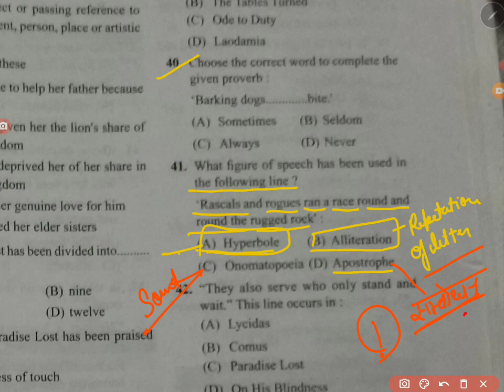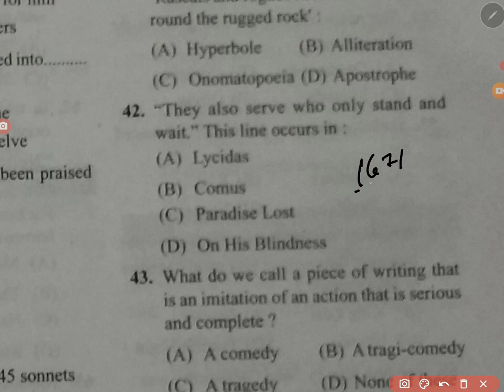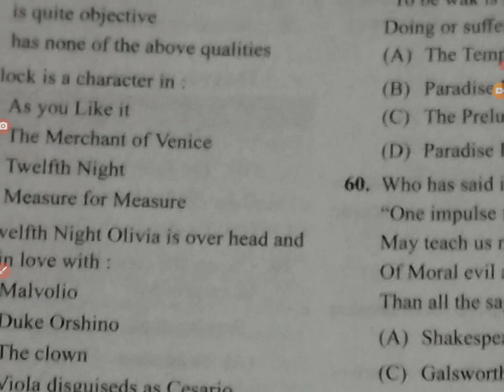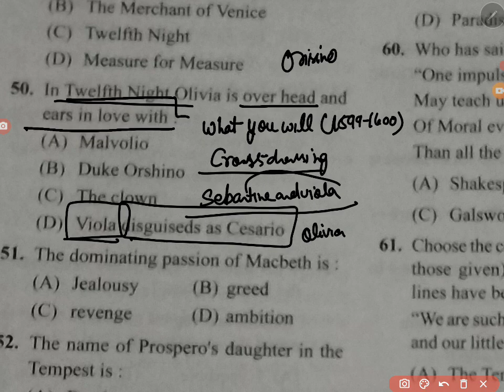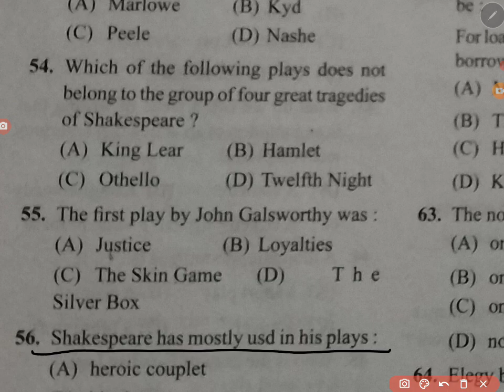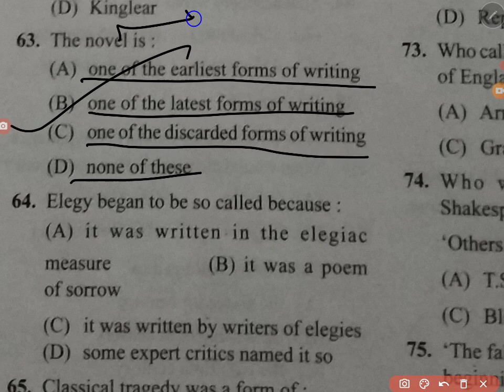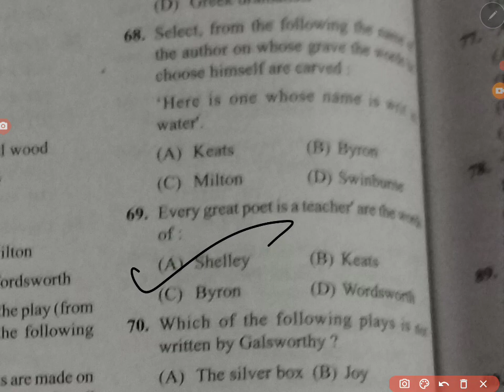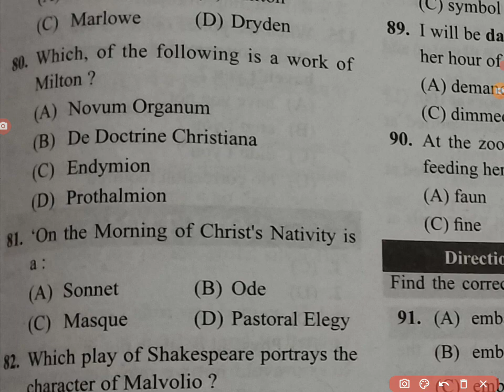practice set..1 ...part 2 for TGT 2022...watch it and solve it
practice questions..so do it...keep practicing with me